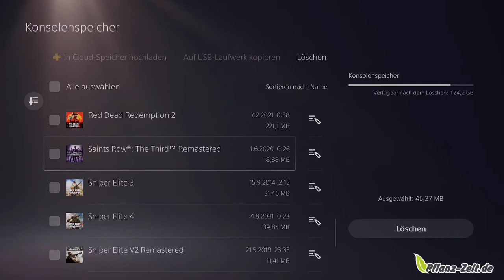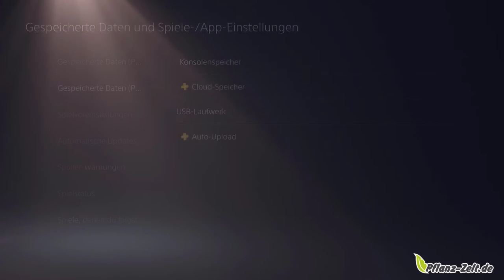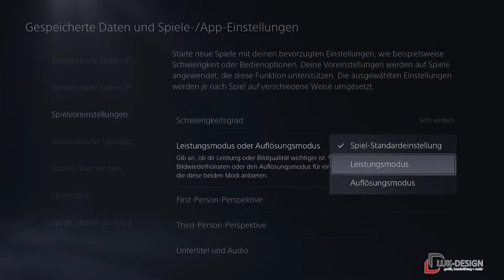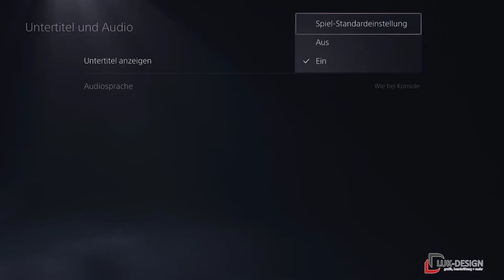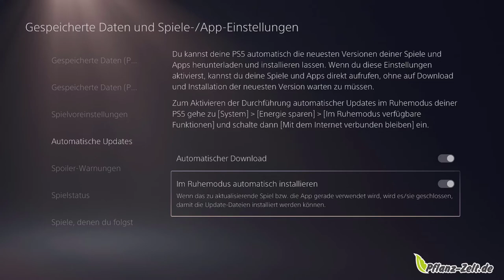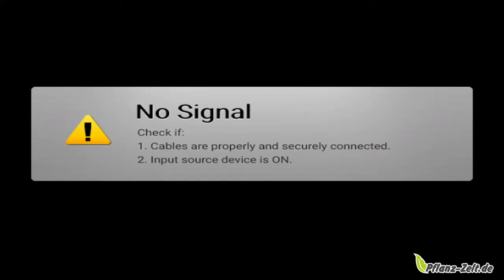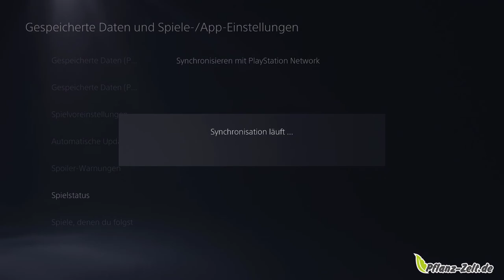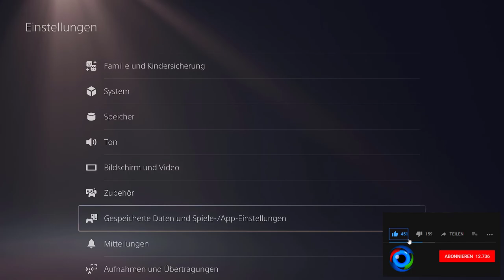PS5 Schritt für Schritt #18 | Einstellungen - Gespeicherte Danien und Spiele App Einstellungen